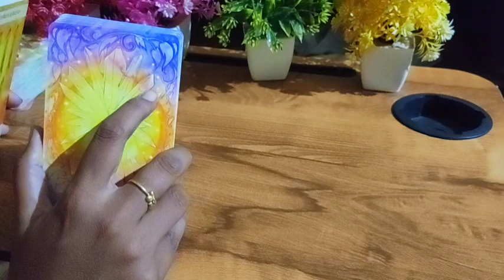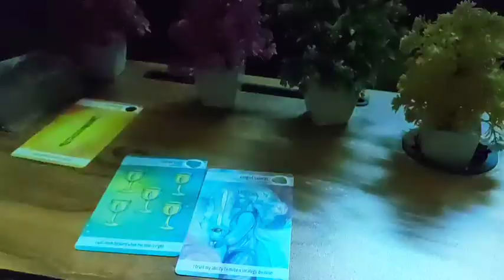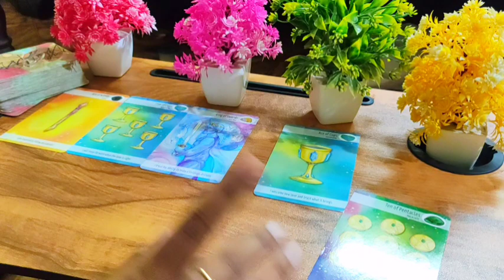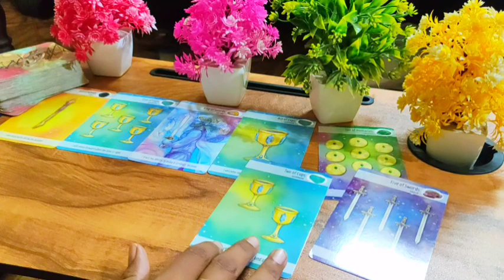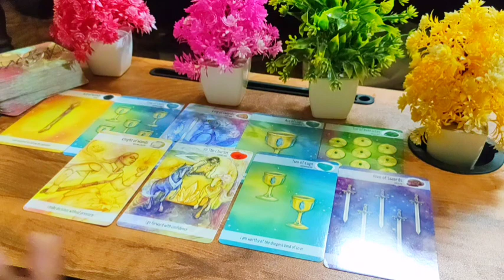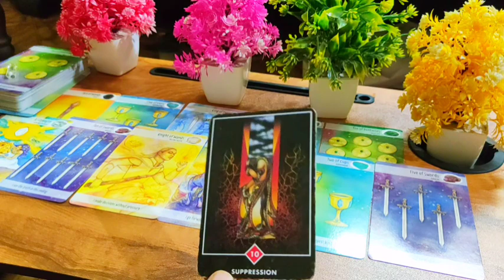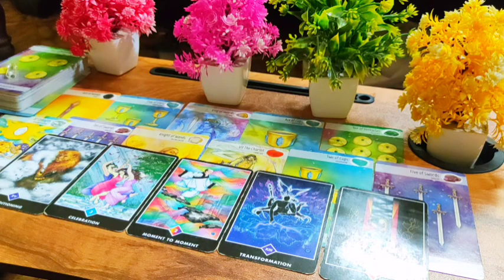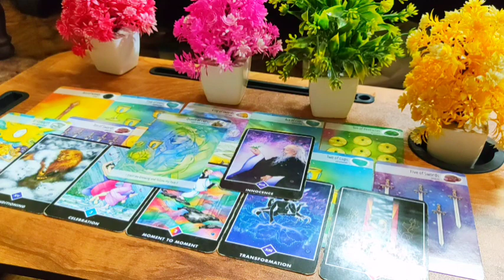i WANT u back💛 current feelings tarot hindi 🌹 current feelings tarot 🥀 tarot card reading in Hindi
🙏JAI BHOLENATH 🙏

♥️ SUBHASMITA💚

SECOND CHANNEL

@1111 Tarot

note-